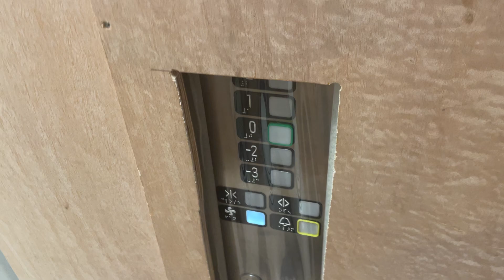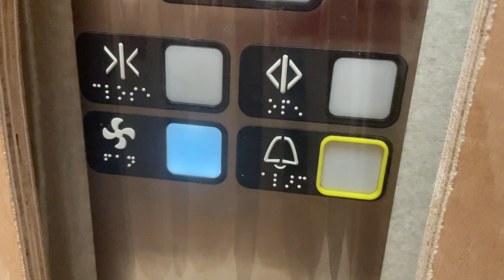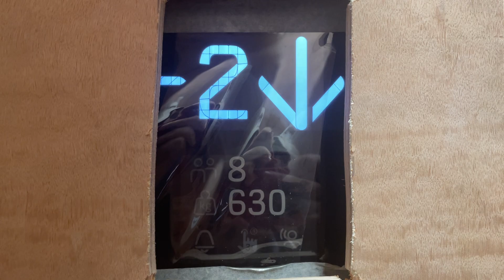2022 KONE MonoSpace MRL traction elevators at Ayala360 - Modi'in Maccabim-Reut, IL.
These elevators serve one of the three office buildings on the property. There is no reception desk on the-2. Which eases access to this specific building.

---Building C elevators---
Brand: KONE
Type: MRL traction
Capacity: 630kg / 8 Persons
Model: MonoSpace
Fixtures: KSS280
Floor served: 5(-3, -2, *0*, 1, 2)